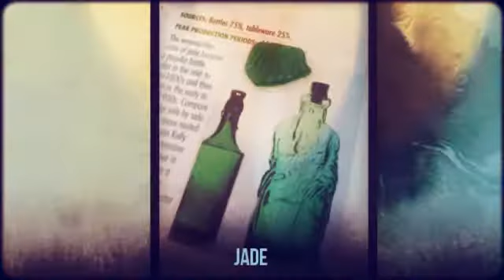Colors of Sea Glass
Most sea glass collectors use these specific terms to describe the color of the sea glass shards they collect. Learn more about the sea glass colors at